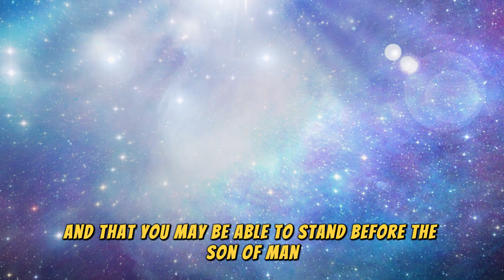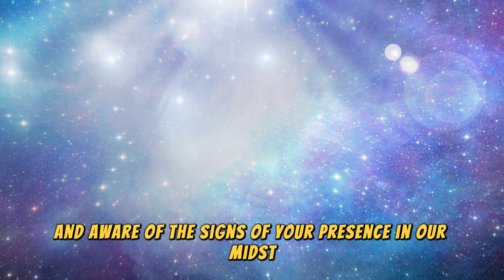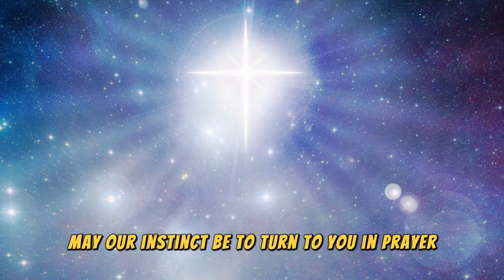Our Daily Prayer #238 | Luke 21:34-36 | Prayer for 2023